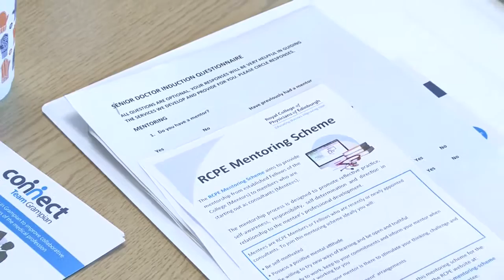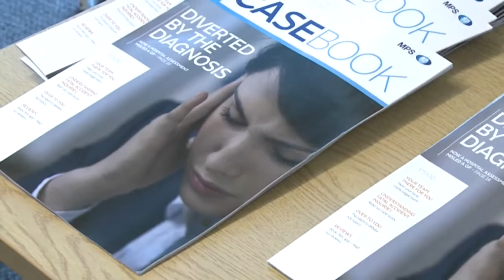NHS Grampian - Senior Medical Staff Induction Seminar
NHS Grampian's first Senior Medical Staff Induction Seminar took place on Tuesday 8th December 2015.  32 new Consultants, Scottish Ambulance Service doctors and GPs attended a full and varied day at the Suttie Centre.

Feedback from the event was excellent and in 2016 we plan to repeat the day on two separate occasions.